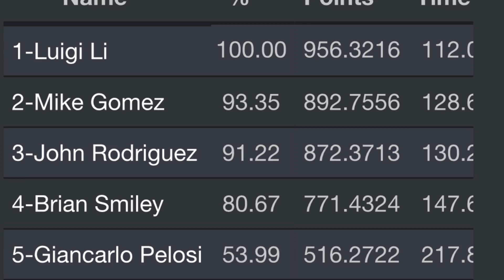First match shooting the Holosun 507c on my alpha shooting sports V3 Glock 17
Shooting USPSA Carry Optics Division with Holosun 507c and Alpha Shooting Sport V3 slide